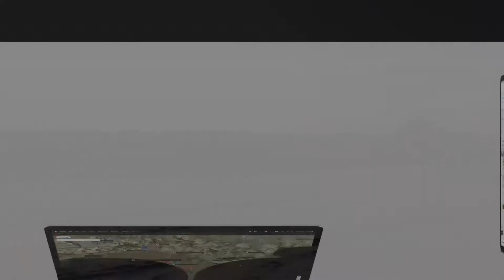12 MARLA PLOT FILE FOR SALE IN LAHORE SMART CITY JARANWALA ROAD LAHORE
(15 To 20% Discounted Old Rate)
12 MARLA RESIDENTIAL PLOT FILES ARE AVAILABLE IN LAHORE SMART CITY
(EXECUTIVE BLOCK )

  HURRY UP LIMITED FILES AVAILABLE

Executive Block 300 Sqyd Residential Plot File Is Available For Sale In Smart City Lahore

Smart City Lahore Provides Its Residents An Unmatched Structural Planning, Civic Facilities, And Stunning Architecture. The Main Aim Of This Project Is To Provide Futuristic Amenities To Its Residents And Unique Life Experience.

Executive Block
Book Your Plot On Easy Installment
(3.5 Years Installment Plan)
14 Quarterly Installments

BOOKING 20% Rs 876,000

R/P/MS Fees 15,000
Total Price 43 Lac 80 Thousands
So Hurry Up Save Up To
5% Rebate On 50% Down Payment
10%  Rebate On Full payment

SMART CITY FEATURES
Here Are Some Of The Other
Features Of The Smart City Housing Scheme Lahore.

24/7 Security System & Maintenance
24/7 Power Backup System
Gymnasium
Cinema
Community Center
Health & Fitness Club
Firefighting System
Underground Utilities
Spacious Parking
Parking For Visitors & Handicapped
Parks & Children’s Play Area
Shopping Mall
Central Mosque
Indoor Games
Rainwater Drainage System
The Street Cafes
Walking Tracks
Dancing Fountains And Music
Revitalizing Garden
Open Air Theater
Safe For Bicycle And Walks
Variety of Hospitality
All basic Utilities
Grand Jamia Mosque
Education at each level
Community Club
Allocated Parks and Greenery
Ensuring Healthcare
Transport